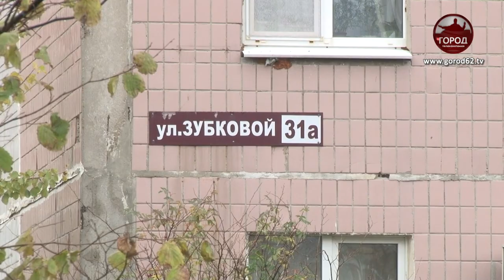В ИНТЕРЕСАХ ЖИТЕЛЕЙ